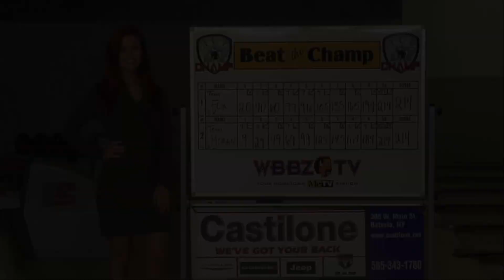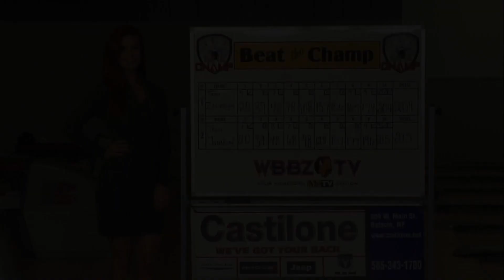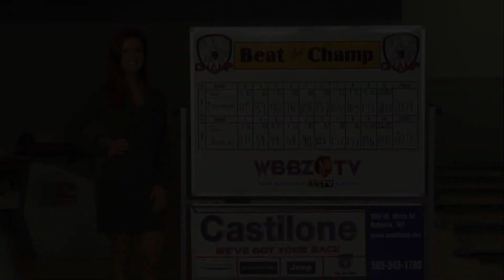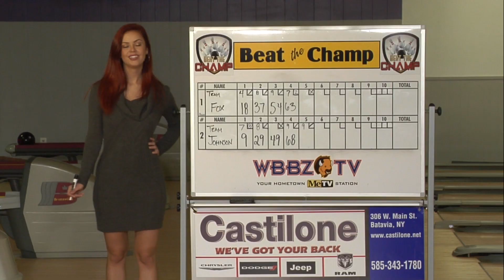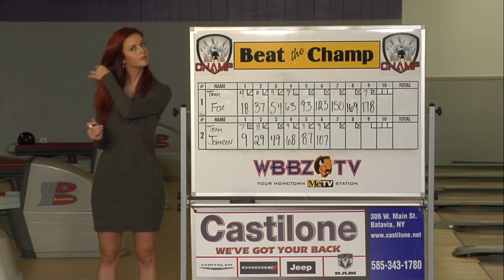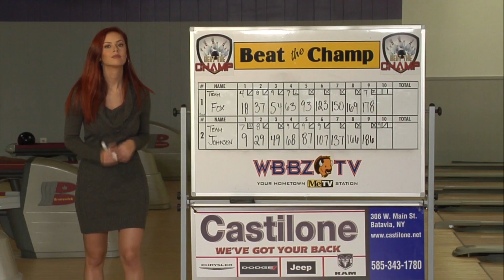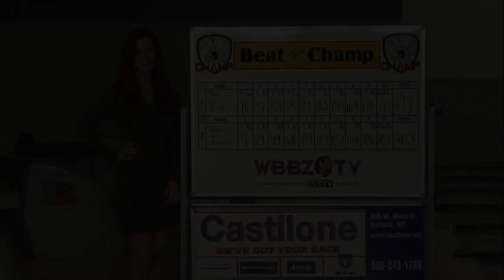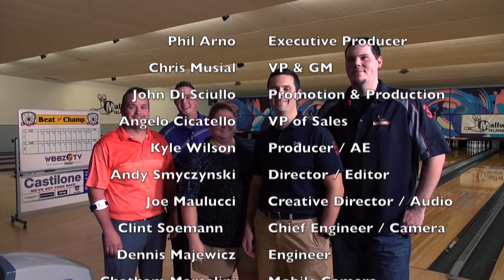Beat The Champ 12-2-17 Mallwitz's Island Lanes 4